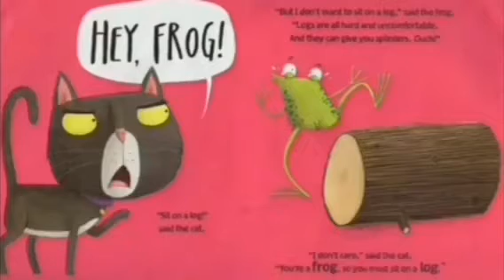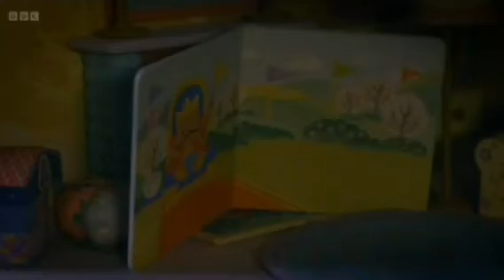Woody and Buster S04E17 Look for the Rainbow Proof on the Hoof!